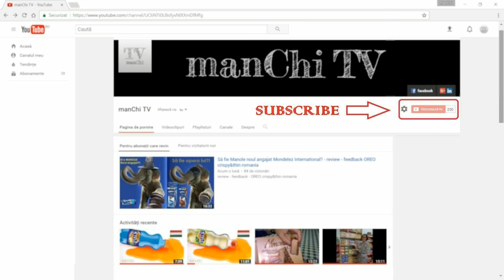În curând la manChi TV 4K cu @AndraGoganRo,@Nicole-Cherry,Vlad și Cristi Munteanu; ADEVĂRUL despre ei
Mai multe nu vă spun, dar va fi în curând! ADEVARUL despre @AndraGoganRo !

Video cu numărul 54

Echipament utilizat - cea de pe acest link
Montaj-Editare: filmora 8.2.5
Laptop: ASUS ROG GL553VE-FY026, Intel® Core™ i7-7700HQ 7th Gen pana la 3.8GHz, 15.6" Full HD, 24GB, HDD 1TB + SSD 128GB, NVIDIA GeForce GTX 1050 Ti 4GB
Fond sonor: Baffo doro

© Toate drepturile rezervate manChi TV